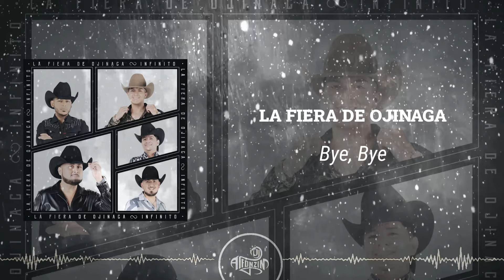La Fiera de Ojinaga - Bye, Bye (2024)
Canción: Bye, Bye (2024) De: La Fiera de Ojinaga